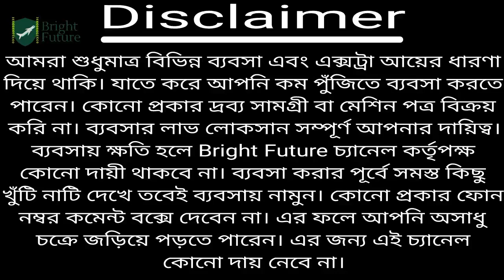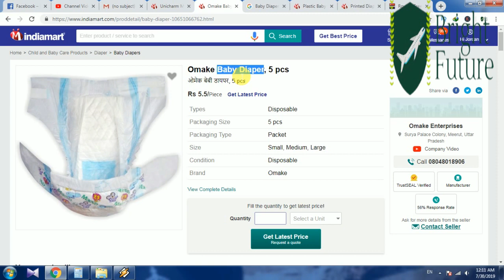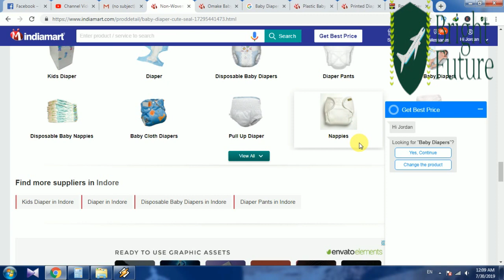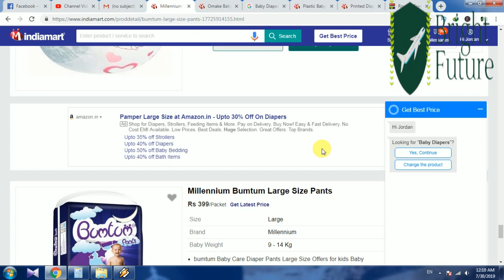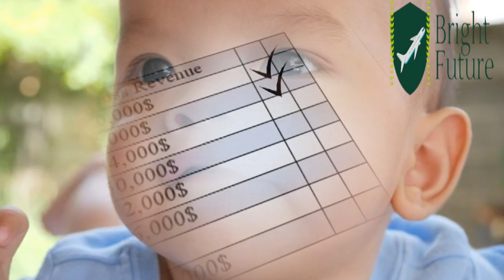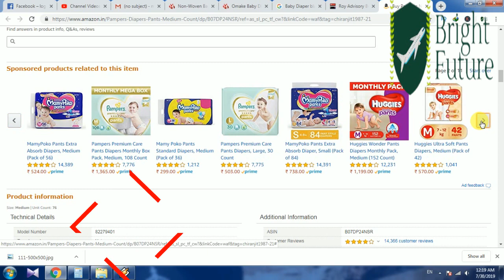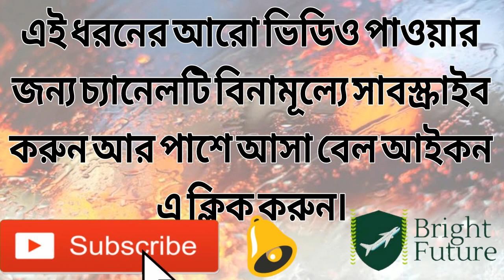How to Start Baby Diaper Business in India | Small Business Ideas | Best Business Ideas.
How to Start Baby Diaper Business in India | Upcoming Business Ideas in India.

Background Music credit
YouTube free music library : 7th_Floor_Tango

This video is not for promotional content, only for information, we are not responsible for the profit or loss of your business, before buying any product, first verify and research carefully, we are not responsible for damage or any kind of losses. You may start a business at your own risk.